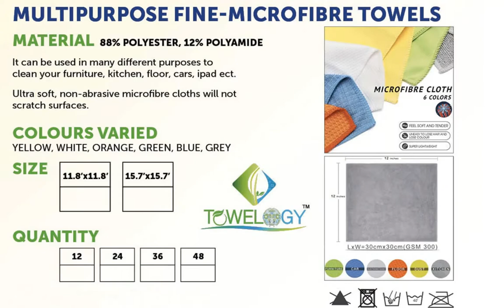Multipurpose Microfibre Cleaning Cloth Lint Free Professional Grade Highly Absorbent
✅Pack of 12 Microfiber Cleaning Cloth Jumbo Large Size Perfect for Large TV and Computer Screen Cleaning, Safe for All Surfaces-  12x12" (30x30cm) GSM 300, Material: 88% polyester, 12% polyamide. Ultra soft, non-abrasive microfibre cloths will not scratch paints, coats or other surfaces. Cleans with or without chemical cleaners, leaves lint and streak free results. Absorbs eight times its own weight. 6 Colours & Styles (blue, orange, Green, Yellow, Grey and white).
✅Microfiber Cleaning Cloth Multifunctional Home Kitchen Towel Wash Duster Cloths- Machine washable; suggest washing by cold water separately before first use. Do not bleach or tumble or iron, no softer. Quick dry, few minutes after you hang it and with no odor and mildew. Super fine quality, safe and be able to use with long duration, no streak left after you use it. Can be reused Hundreds of times! Rinse and Reuse.
✅Microfiber Cleaning Cloth Lint Free Premium Professional Soft Microfiber Towel Super Absorbent Towel- Premium grade microfiber all-purpose superior towels. Ideal for TV screens, laptops, windows, mirrors, cell phones, glasses soft microfiber cleaning cloths won't scratch surface. This microfiber cleaning towel set is a super combination of 6 different styles of different microfiber towels, with high water absorbent and super cleaning appearance, or thorough cleaning of strong and heavy dirties.
✅Multipurpose Microfiber Cleaning Cloths for Eyeglasses, Camera Lens, Cell Phones, CD/DVD, Computers, Tablets, Laptops, Telescope, LCD Screens Eyewear Glasses Spectacles Cleaning Cloth-Lint Free, Non-Abrasive, Easy to Wash. Absorbs water more & faster and dries faster than Cotton. Ideal for use in Kitchen, Home, Furniture, Car. Super soft & non-abrasive microfiber cloths prevent scratching surfaces, paints, coats or other surfaces. Gentle enough to be used as a washcloth for your hands and face.
✅Microfiber Cloth Cleaning Towels for Fine Auto Finishes, Interior, Kitchen, B Paper Towels- Highly effective microfiber captures dust, dirt and debris; safe to use on hard surfaces, paints and clear coats. Clean, dry, and polish, to a lint free and streak free shine in your vehicle, home or office.  Multiple colors to help prevent cross contamination. The soft microfibre used in these cloths is super absorbent and made to trap dirt, grime, and other particles without leaving any lint or streak